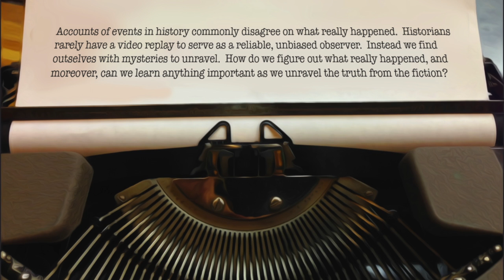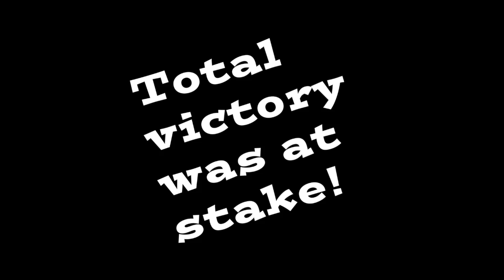Culp's Hill, July 1, 1863: A case study in American History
The video asks if Ewell really decided the outcome of the battle.  Accounts differ.  Historians must unravel the truth.